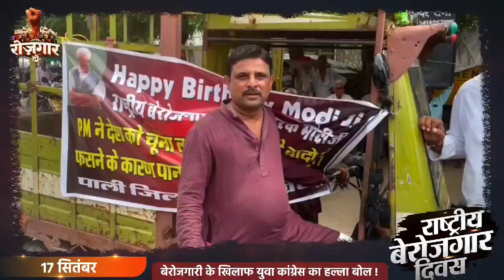क्या यही हैं युवाओं के अच्छे दिन???